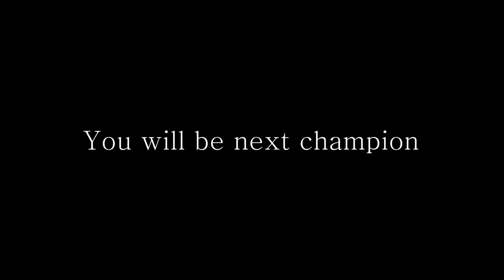SWING PRACTICE LIKE RAFAEL NADAL! Forehand Backhand Volley Smash Footwork Serve Drill Federer Interv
rafael nadal wife racket watch height academy shop instagram net worth quotes age tennis court player elbow brace shoes racket courts near me scores warehouse

Full name Rafael Nadal Parera
Country (sports)  Spain
Residence Manacor, Mallorca, Spain
Born 3 June 1986 (age 34)
Manacor, Mallorca, Spain
Height 1.85 m (6 ft 1 in)
Turned pro 2001
Plays Left-handed (two-handed backhand), born right-handed
Coach Toni Nadal (2005–2017)
Francisco Roig (2005–)
Carlos Moyá (2016–)
Prize money US$120,955,904
3rd all-time leader in earnings
Singles
Career record 990–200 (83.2% in ATP Tour and Grand Slam main draw matches, and in Davis Cup; 1st in the Open Era)
Career titles 85 (4th in the Open Era)
Highest ranking No. 1 (18 August 2008)
Current ranking No. 2 (3 February 2020)[1]
Grand Slam Singles results
Australian Open W (2009)
French Open W (2005, 2006, 2007, 2008, 2010, 2011, 2012, 2013, 2014, 2017, 2018, 2019)
Wimbledon W (2008, 2010)
US Open W (2010, 2013, 2017, 2019)
Other tournaments
Tour Finals F (2010, 2013)
Olympic Games W (2008)
Doubles
Career record 137–74 (64.9% in ATP Tour and Grand Slam main draw matches, and in Davis Cup)
Career titles 11
Highest ranking No. 26 (8 August 2005)
Current ranking No. 436 (16 March 2020)
Grand Slam Doubles results
Australian Open 3R (2004, 2005)
Wimbledon 2R (2005)
US Open SF (2004)
Other doubles tournaments
Olympic Games W (2016)
Team competitions
Davis Cup W (2004, 2008, 2009, 2011, 2019)
Medal record[hide]
Representing  Spain
Men's Tennis
Gold medal – first place 2008 Beijing Singles
Gold medal – first place 2016 Rio de Janeiro Doubles

Full name is Rafael Nadal Parera. Nickname is Rafa.
 Began playing tennis at age 4 with his uncle and longtime coach Toni.
 Swings left-handed but writes right-handed. Played with 2-handed forehand before his uncle Toni made him change at age 9.
 Father, Sebastian Nadal, is a businessman. Among his businesses are the family-owned Sa Punta restaurant and the Vidres Mallorca glass-and-windows company. Mother, Ana Maria Parera, is Rafa Nadal Foundation president; sister, Maria Isabel.
 Uncle, Miguel Angel, played football for FC Barcelona, Real Mallorca and Spanish national team. Competed in 1994, 1998 and 2002 World Cup.
 Comes from island of Mallorca like his coach, former World No. 1 Carlos Moya.
 Also travels part of season with former ATP pro Francisco Roig. Fitness trainer and physiotherapist is Rafael Maymo.
Founded Rafa Nadal Foundation in 2008 and was presented with ATP ACES for Charity grant in 2011 and 2020.
Launched Rafa Nadal Academy by Movistar in May 2016, which combines high-level tennis, education and residency.
 Opened academy to victims of flash floods seeking shelter in Mallorca from 9-10 October 2018, then donated €1 million to those affected.
 Partnered with Roger Federer to donate $250,000 towards Australian bushfire relief in January 2020.
 Launched Rafael Nadal Tennis School in India (2010), Rafa Nadal Tour in Spain (2014), Rafa Nadal Tennis Centre in Mexico (2019), Rafa Nadal Tennis Centre in Greece (2019),Rafa Nadal Tour in Australia (2019) and Rafa Nadal Academy in Kuwait (2020).
 Won ATP No. 1 Award 5 times (2008, 2010, 2013, 2017 and 2019), Stefan Edberg Sportsmanship Award 3 times (2010, 2018-19), Comeback Player of Year in 2013, Arthur Ashe Humanitarian Award in 2011, Most Improved Player of Year in 2005 and Newcomer of Year in 2003.
 Named Sportsman of the Year (2011), Comeback of the Year (2014) and Newcomer of the Year (2006) at Laureus World Sports Awards.
 Recipient of Prince of Asturias Award in 2008, ESPY's Best Male International Athlete Award in 2008, BBC Overseas Sports Personality of the Year Award in 2010, L'Equipe Champion of Champions Award in 2010 and 2013, and Legend Award for 75th anniversary of Spanish sports daily Marca in November 2013.
 Honoured by Spanish Prime Minister Mariano Rajoy with the "Medalla de Oro al Trabajo" in May 2015, one of the top civilian honours in Spain (Gold Medal for Merit in Work).
 Honoured by Paris Mayor Anne Hidalgo with "Grand Vermeil" medal in May 2015, the highest distinction from Paris. Molded his hands into clay at the Centre Pompidou in Paris following 11th Roland Garros title in 2018.
 Flagbearer for Spain at 2016 Rio Olympics.
 Centre Court at Barcelona was renamed "Pista Rafa Nadal" in 2017.
 Received an honorary doctoral degree, "Doctor Honoris Causa," from the European University of Madrid.
 Suite named after him at Monte-Carlo Bay hotel includes shirts, racquets and shoes used in matches, as well as photos of his 11 titles at ATP Masters 1000 Monte-Carlo.
 Member of ATP Player Council from 2010-12 and 2019-20.
 Wrote autobiography "Rafa" with John Carlin in 2011.
 Appeared in Shakira's music video for the song "Gypsy" in 2010.
 Wife, Maria Francisca Perello